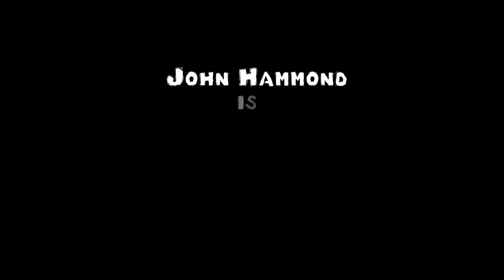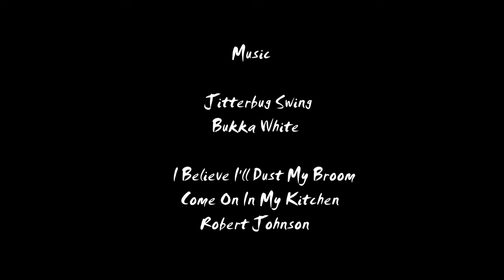John Hammond is Gettin The Blues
Interview and Performance with John Hammond

"…a blues legend with a voice like Robert Johnson's and a demeanor that belies his tear-it-up might before an audience…" - The New York Times
"John Hammond is not only "America's modern country blues man," he is 100% the "real deal." - Paul Aaronson, Elmore

"He interpreted blues standards, gut-bucket boogie, country blues, and his original blues compositions about love gained and lost through the complex narrative of his own wayward soul…The blues are a living, breathing, and feeling thing, and Hammond in his fiftieth year on the road is a legendary master at live performance." - Blues Revue

"Raw electric blues generate the album's primary thrust, riddled with cross-harp riffs, cresting organ runs, boogie piano breaks, stomping beats and Hammond's wonderfully weathered vocals." - The Washington Post, review of Push Comes To Shove

"A brilliant and prolific artist, John Hammond's reputation can only improve." - offBeat Magazine
"…a bluesman to be reckoned with." - Time Out New York

"…like bourbon, his voice only gets more seductively potent with age." - Billboard, review of Ready For Love.

"…[A] tour de force by the veteran bluesman…An inspired match of artist, material and production, Wicked Grin is a Tom Waits album nobody thought possible and a John Hammond album nobody could have expected." - San Francisco Chronicle, review of Wicked Grin

Title music by Asphalt Canyon featuring Lyndon Anderson (Harmonica)